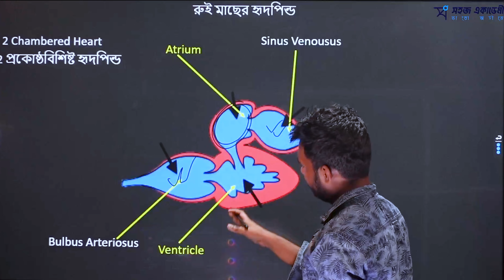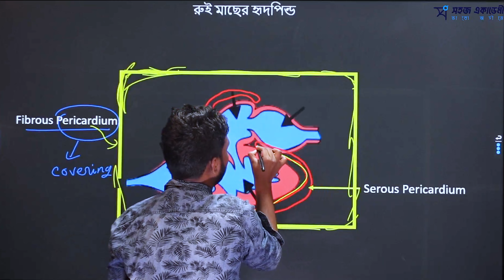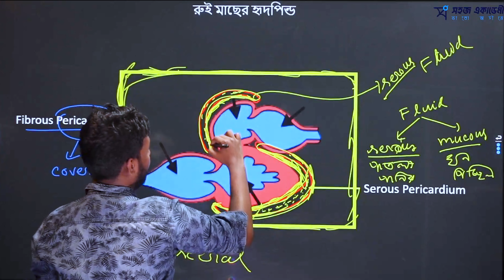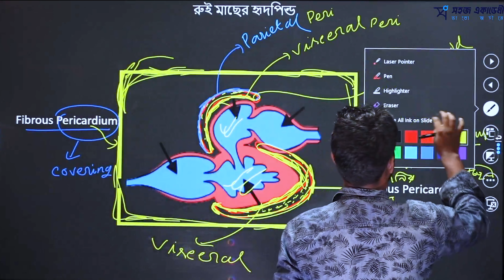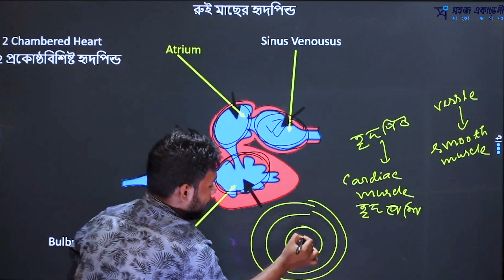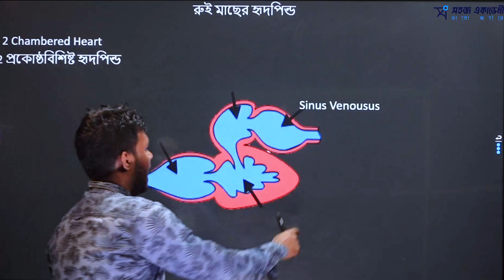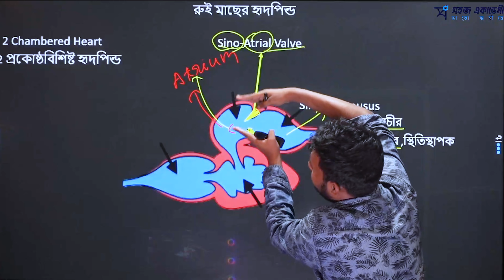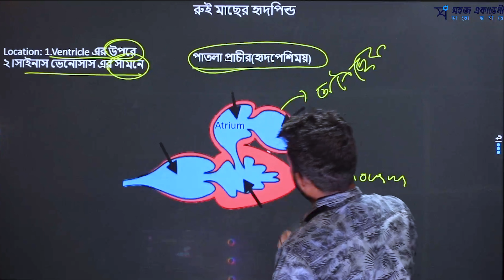রুই মাছ Part 1 ।। অধ্যায়-২ -প্রাণীর পরিচিতি ।। জীববিজ্ঞান ২য় পত্র